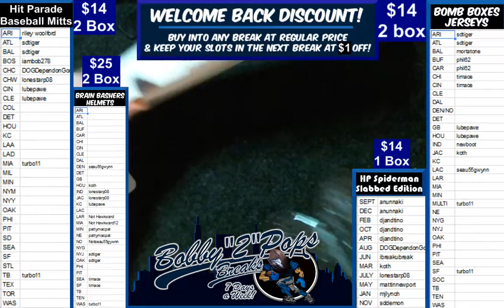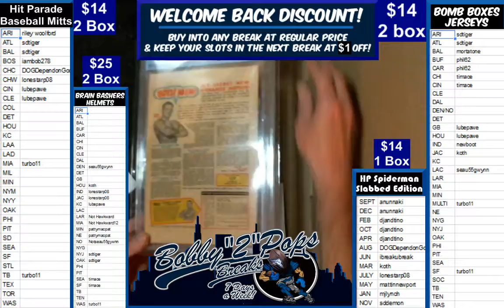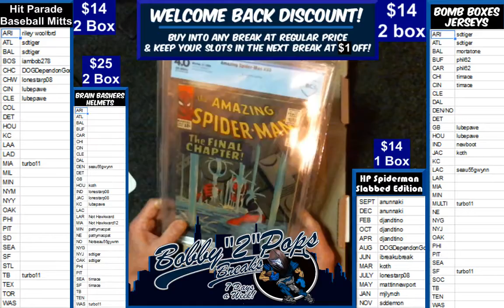1 11 19 Amazing Spiderman Slabbed Comic 1 Box Break Spiderman #33 FEB